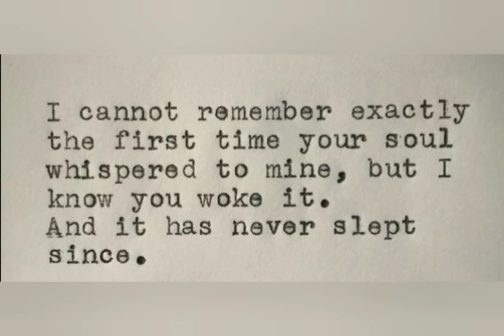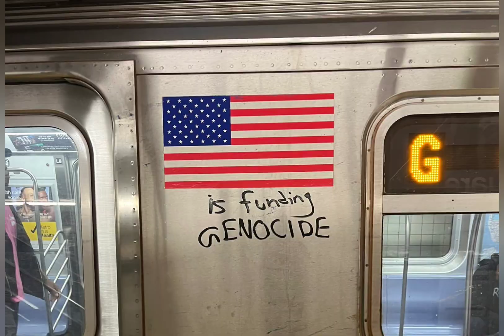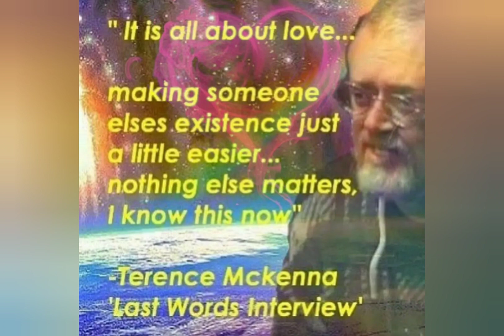Ghetto Red Hot Super Cat